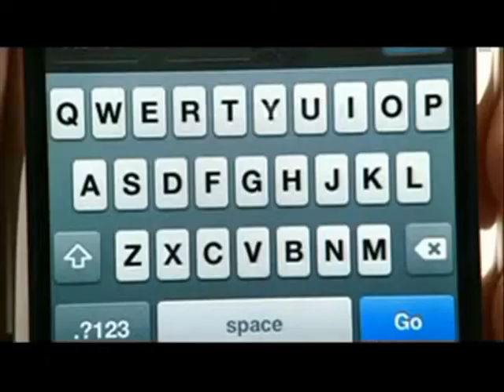Apple iPhone "Bet" Ad